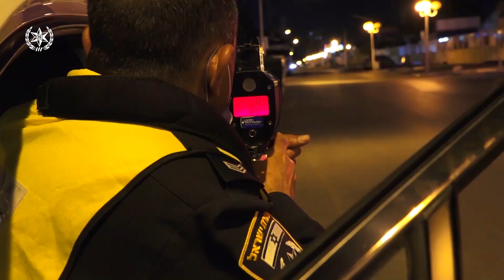פעילות אכיפה משטרתית מוגברת בנהריה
شرطة اسرائيل לוחמי יס"מ רכובים על אופנועים, שוטרי תנועה ובלשים נערכו ברחובות ראשיים בנהריה במטרה לאכוף עבירות תנועה חמורות ובריונות כביש, ועל מנת לטפל בעבירות הפוגעות באיכות חיי התושבים